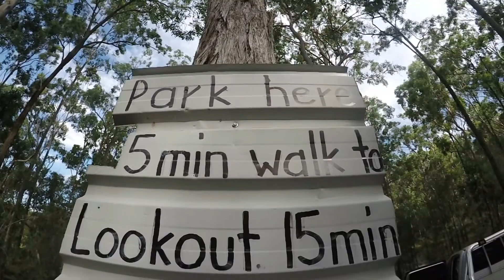It's So Beautiful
WELCOM BACK SeddSquad!

+TURN ON POST NOTIFICATONS SO YOU GET NOTIFIED EVERYTIME A NEW VIDEO DROPS!

+FOLLW THE SOCIAL MEDIA!

+ STAY CLASSY